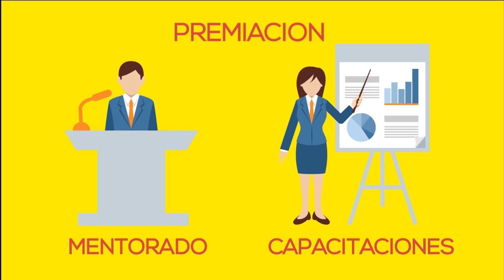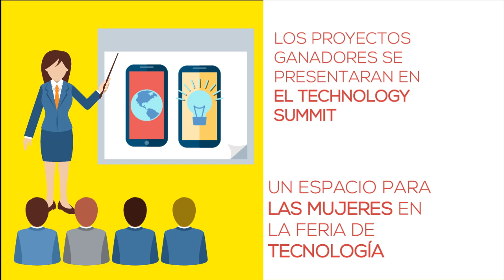Primer hackaton femenino en Costa Rica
El próximo 30 de agosto se realizará el primer hackaton femenino en Costa Rica, en la zona norte del país.

Guión: Marysela Zamora
Animación Digital: Alonso Solano